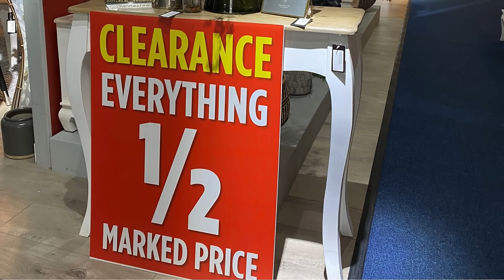Furniture Shop in Leicester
Leicester's Biggest Furniture Store. Closing Down for Refurbishment - Everything Half Price. Leicester Locals Get a Bargain Today!